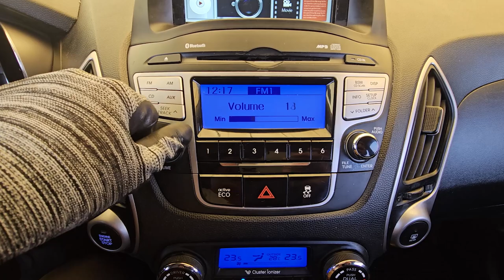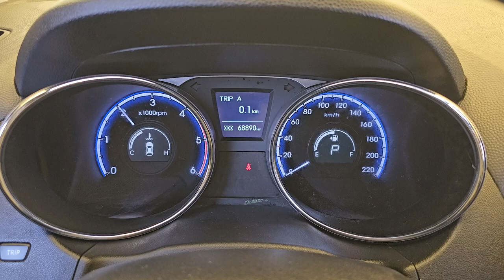2012 Hyundai Tucson ix used car export (CU465192) carwara, 카와라 투싼ix 수출